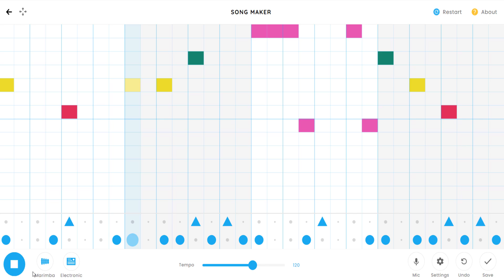I made 1 2 Buckle My Shoe on Google Song Maker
This is Amospoop's video on I made 1 2 Buckle My Shoe on Google Song Maker.